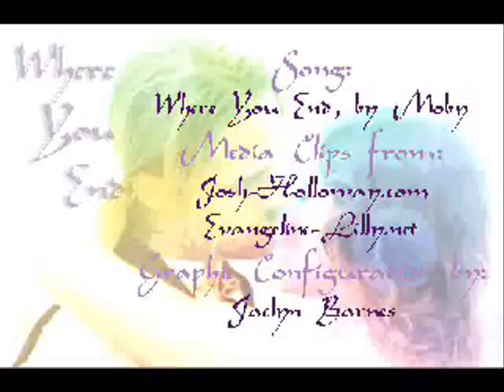Where you End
Sawyer Kate video to Mobys, "Where you End" About Skate longing to reach out to one another, but their hesitation to take action till the action takes them by surprise.